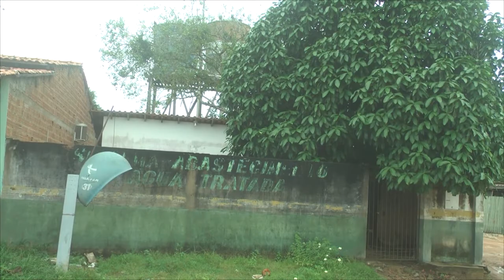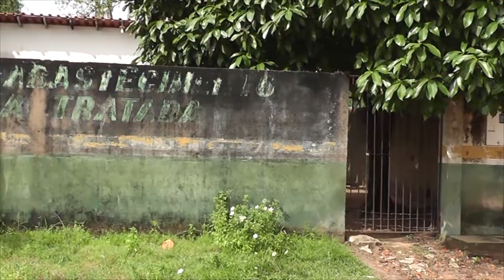MICRO ABASTECIMENTO DO BAIRRO DE NOVA ESPERANÇA